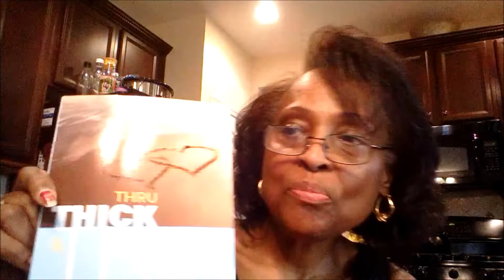My 2019 WLSFA Conference Recap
I want to thank the WLSFA Board for an amazing experience.
Thank you EstherVSGTrek  for driving to Orlando to meet
Thank you TaKesha for letting me use part of  your video and being my inspiration
Thank you Experiencing Nirvana  for letting me use part of your Queen of bling contest!!  YouTube Video